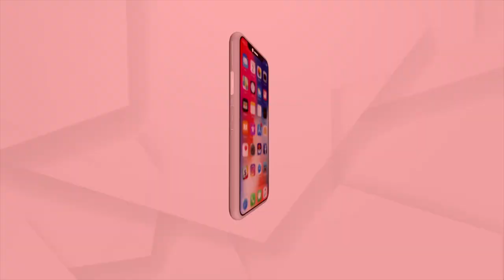PM Modi arrived at Ridge Maidan in Shimla to address Garib Kalyan Sammelan Event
Prime Minister Narendra Modi arrived at Ridge Maidan in Shimla to address Garib Kalyan Sammelan event to mark the eighth anniversary of the BJP govt at the Centre.